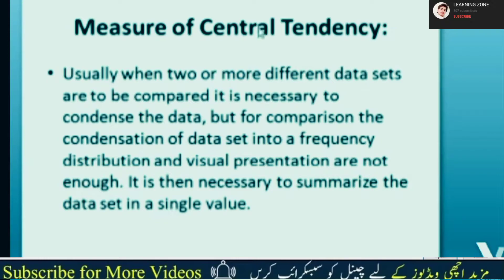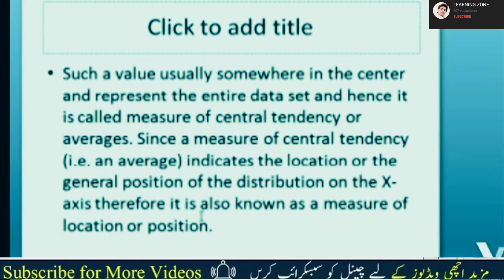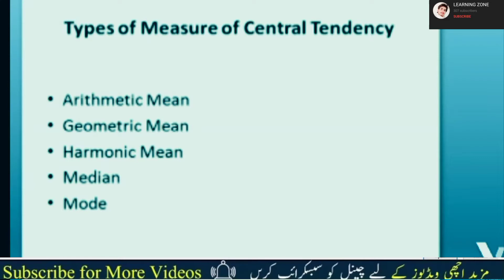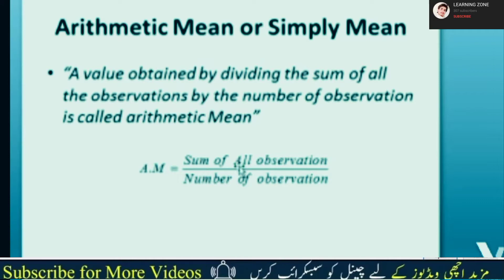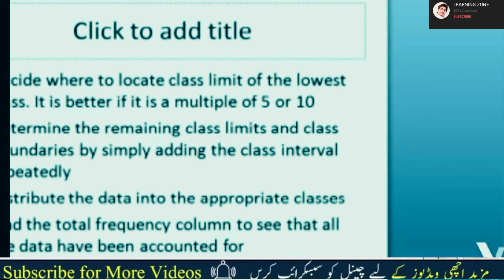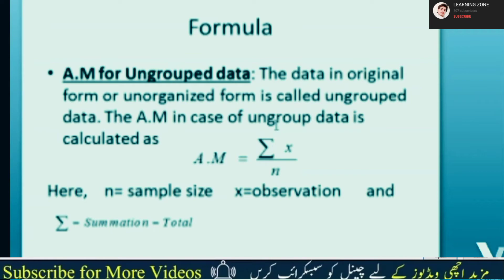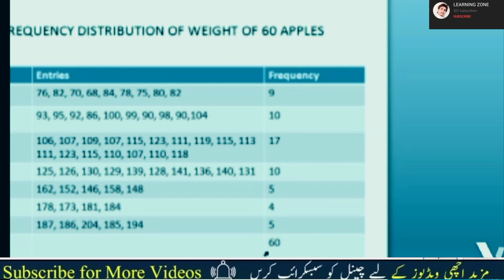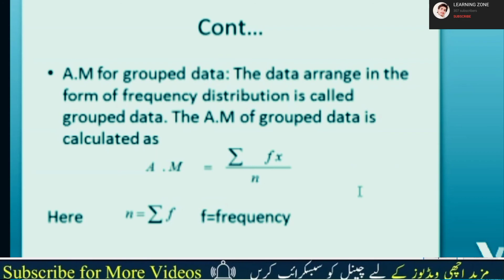BSN 6th sem Biostatistics unit 3||measure of central tendency ||Average||arithmetic mean||biostatics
Average
arithmetic mean
measure of location
measure of central tendency
arithmetic mean for grouped data
arithmetic mean for ungrouped data